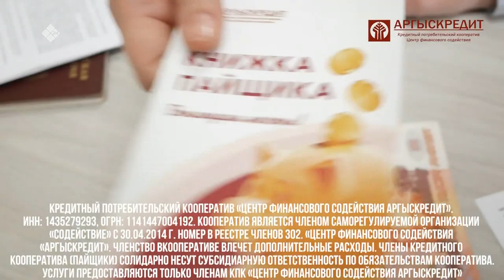«Талбан» биэриигэ: солко өрөөччү үөнэ тоҕо элбээтэ? (09.06.20)